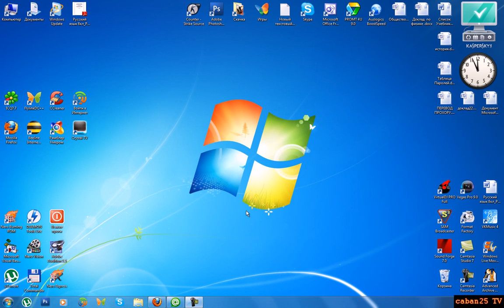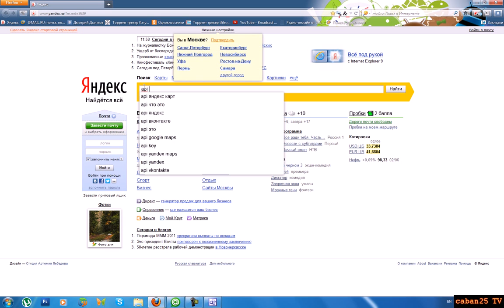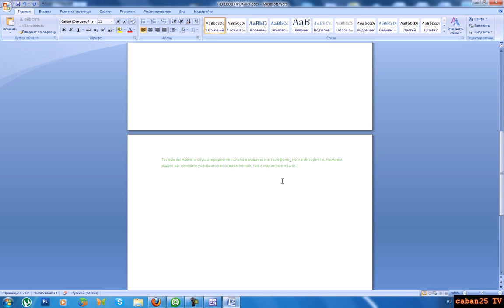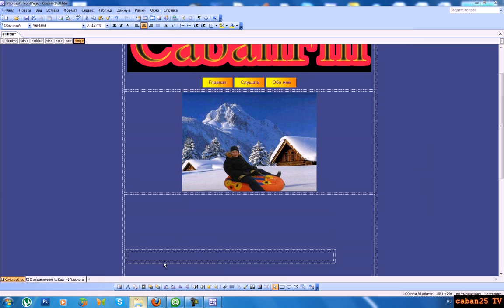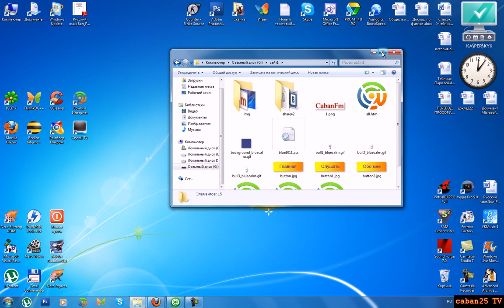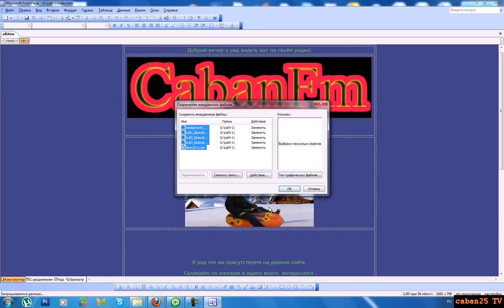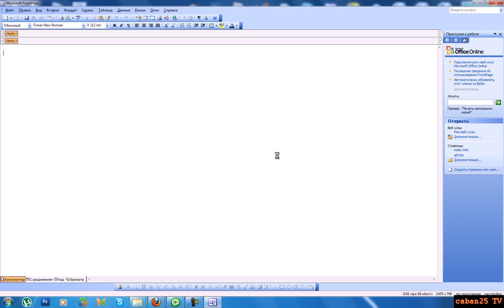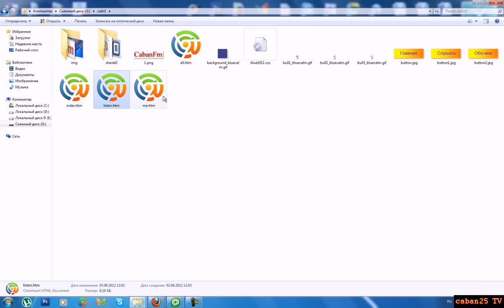как создать сайт часть 2